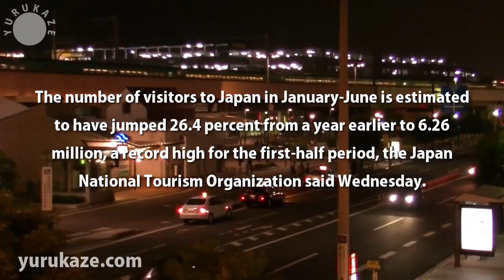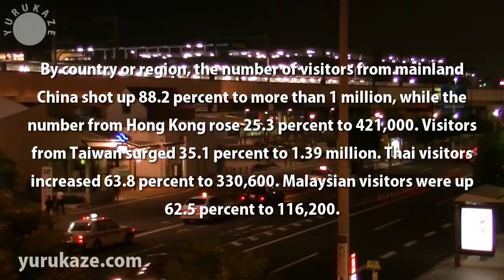200. Record 6.26 mil. foreign visitors arrive in Jan.-June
The number of visitors to Japan in January-June is estimated to have jumped 26.4 percent from a year earlier to 6.26 million, a record high for the first-half period, the Japan National Tourism Organization said Wednesday. The first-half visitor number rose for the third straight year, the organization said. The rapid growth came after the number of international flights at Haneda Airport was increased at the end of March and visa exemptions were granted to short-term travelers from Thailand and Malaysia in July 2013. The yen's weakening also contributed to the growth. By country or region, the number of visitors from mainland China shot up 88.2 percent to more than 1 million, while the number from Hong Kong rose 25.3 percent to 421,000. Visitors from Taiwan surged 35.1 percent to 1.39 million. Thai visitors increased 63.8 percent to 330,600. Malaysian visitors were up 62.5 percent to 116,200. By contrast, the number of South Korean visitors dropped 3.3 percent to more than 1.27 million, apparently due to lingering effects of a deadly South Korean ferry disaster in April. In June alone, the number of foreign visitors grew 17.3 percent year on year to nearly 1.06 million, topping the million-person threshold for the fourth straight month. In July, the total number is expected to hit a record high for the month mainly on the back of increases in visitors from China and Southeast Asia, an official at the organization said.

Recorded using camera: JVC KENWOOD EVERIO GZ-E765-W